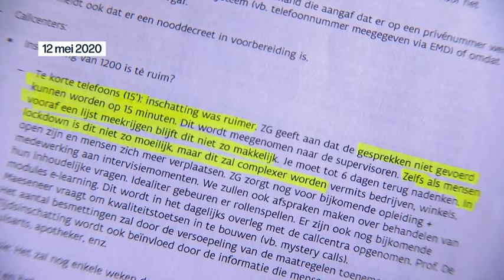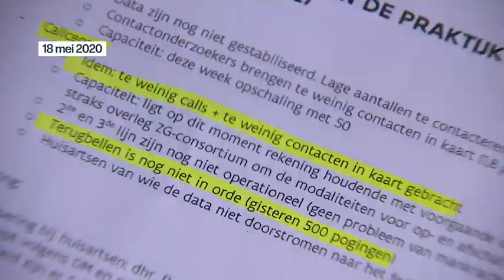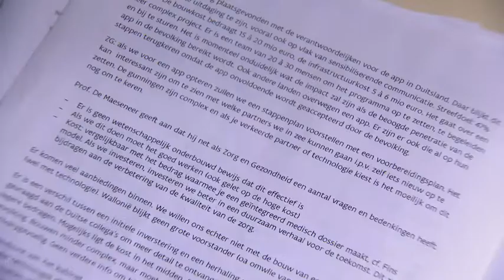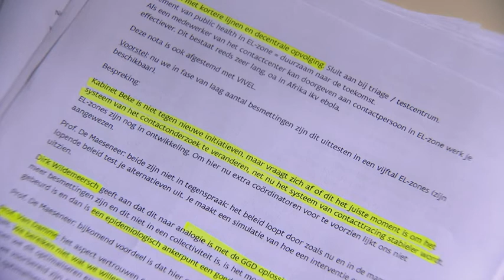VRT | Terzake - 20 juli 2020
00:39 Doorbraak in formatie?
11:34 Beke voor coronacommissie
24:48 Contactopsporing loopt al langer fout

Wordt het dan toch een paars-gele regering? De koning nodigde vanmiddag N-VA-voorzitter Bart De Wever en PS-voorzitter Paul Magnette uit op het Koninklijk Paleis. Hij gaf hen de opdracht om een regering te vormen. Het is niet de eerste keer dat N-VA en PS een regering proberen te vormen. Gaat het deze keer wel lukken? Pieterjan De Smedt staat aan het Koninklijk Paleis. Rik Van Cauwelaert, politiek commentator bij De Tijd, bespreekt de kansen van het duo. Kwam Wouter Beke, Vlaams minister van Welzijn, te laat met zijn maatregelen voor de coronacrisis in de woonzorgcentra? Die vraag kreeg hij vandaag voorgelegd in de coronacommissie. In zijn betoog probeerde hij de kritiek van de voorbije weken te weerleggen. Is hij hierin geslaagd? Bart Verhulst volgde de commissie. Kathleen ontvangt Björn Rzoska, fractieleider van Groen en voorzitter van de coronacommissie, en Lorin Parys, Vlaams Parlementslid voor N-VA, in de studio. Er was niet alleen veel kritiek op de aanpak van de coronacrisis in de woonzorgcentra, maar ook de contactopsporing liep helemaal niet zoals het moest. Provincies, steden en gemeenten willen het nu zelf in handen nemen. Experten kaarten de problemen met de contactopsporing al aan sinds mei. Bram Vandeputte analyseert de verslagen van de Vlaamse stuurgroep contactonderzoek.